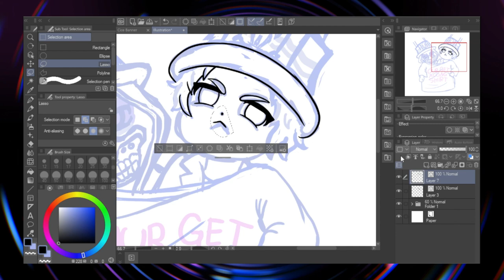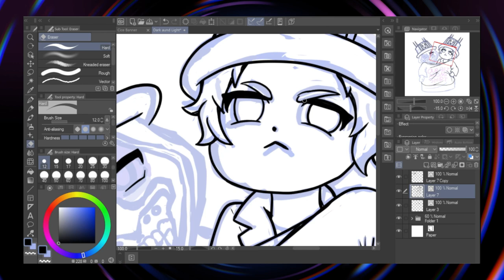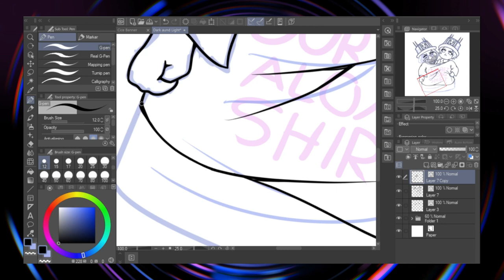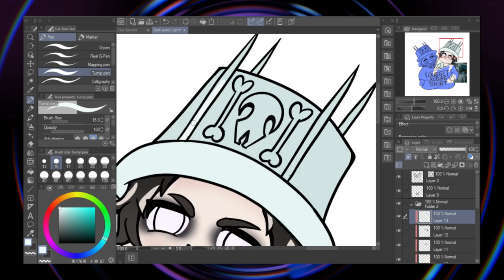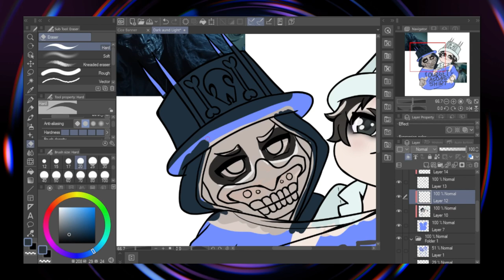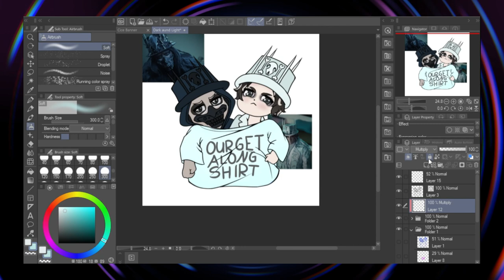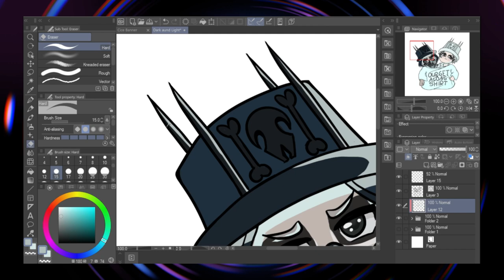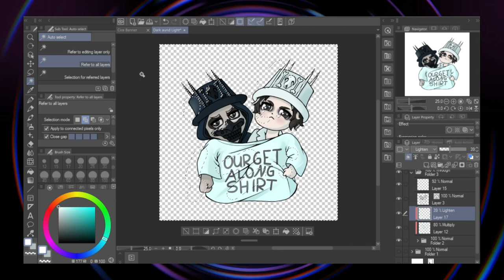Speed Draw - Zahnfee & Dark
Ein kleines Speed Draw der Zahnfee und Dark aus dem letzten @julienbam  Hauptvideo "Das Geheimnis der Zahnfee"